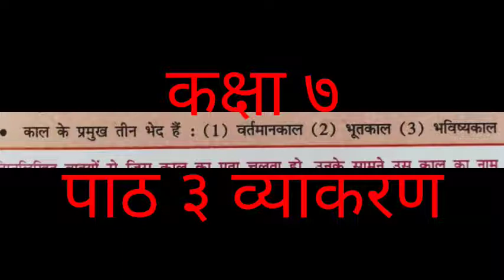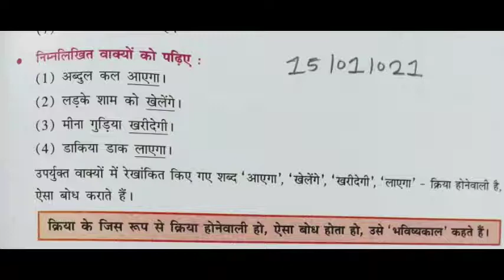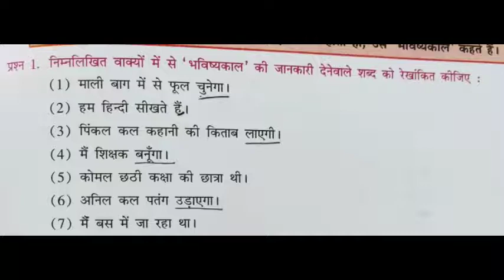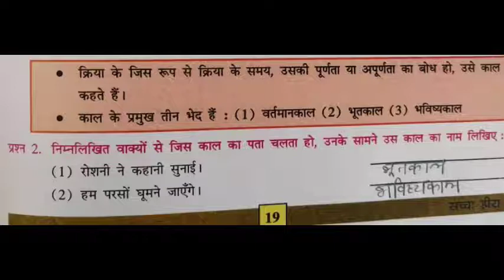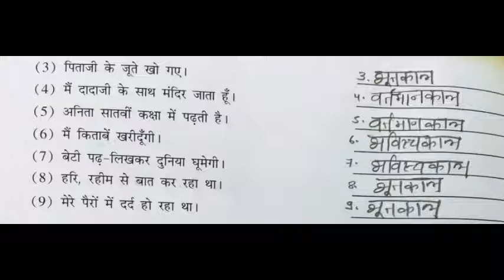15-01 STD 7 hindi CH 3 grammar.by Reena mam.